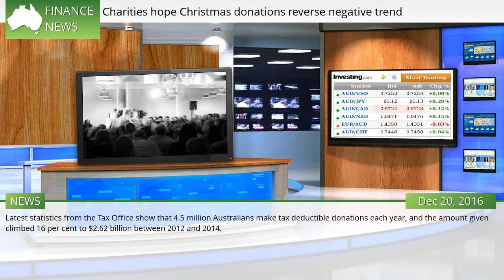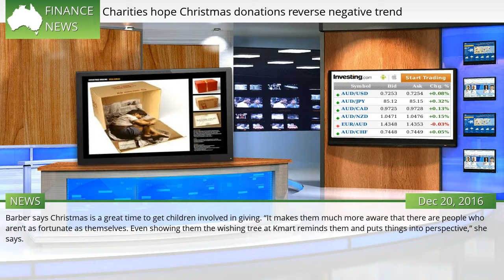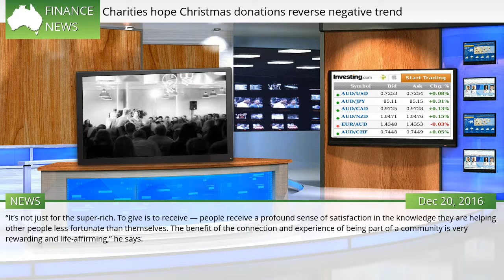Charities hope Christmas donations reverse negative trend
IT’S the season of giving, and a growing number of charities are seeking your help. Christmas is the second-busiest time of the year for charities, after annual the tax deduction stampede in June, but the options for giving are wider than at other times. Latest statistics from the Tax Office show that 4.5 million Australians make tax deductible donations each year, and the amount given climbed 16 per cent to $2.62 billion between 2012 and 2014.  #755